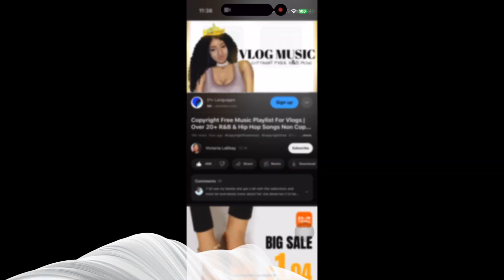Q&A I GET TO KNOW ME ... AGAIN 💕 I Lessbe Honest 💯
hey lovies 💞 I hope yall enjoyed this gettoknowme & even learned something about me you didn't know 🥰 :) As yall know I love sharing stories & getting to know yall 🫶🏽💗 BUTTT as always, regardless of what comes your way, know you are loved 😚 & never stop fighting for what you want 💓 !

love yallllll 🥹😽💕

Chapters
- 0:00 -1:52 Intro
- 1:52 -2:33 My Name
- 2:33 - 3:30 Age
- 3:30 - 4:26 Siblings?
- 4:26 - 5:21  School/ Graduation
- 5:21 - 6:12 Fav school subject
- 6:12 - 6:54  How many ppl have I kissed
- 6:54 - 7:57 Hidden Talents?
- 7:57 - 8:12 Pets?
- 8:12 - 8:58 Best part about being my age ?
- 8:58 - 10:05  Pet Peeves
- 10:05 - 11:12 Fav Breakfast Food
- 11:12 - 12:48 Craziest Thing I've Done
- 12:48 - 13:26 Weirdest Thing Ppl Don't Know
- 13:26 - 14:31 Sports ?
- 14:31 - 15:14 Ambitions
- 15:14 - 15:56 Zombie Apocalypse ?
- 15:56 - 16:47 Are Aliens Real ?
- 16:47 - 17:07  Time of Birth
- 17:07 - 18:14 New Piercings/ Tattoos ?
- 18:14 - 19:30 Birthday/ Zodiac Sign
-19:30 - 20:16 Outro

FAQs
Age - 21
Star Sign - Sagittarius ♐️
Height - 5'6
Ethnicity - Mixed

Q&A
Q & A  Question Video
20 Questions
Questions to Get to Know Me

Saggitarius Vibes Only
Small Youtuber
What I Like to Do
Aliens Are Real
21 Can You Do Sum For Me
Let's Get a Drink
This is Who I Really Am